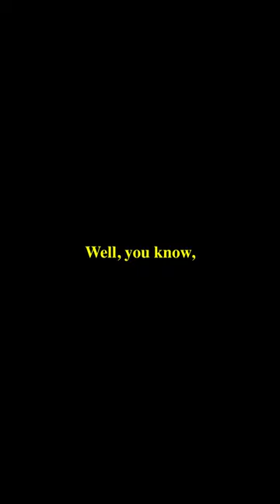Thomas Sowell On Dealing With Children